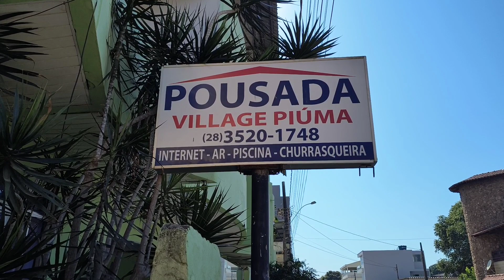POUSADA VILLAGE PIÚMA O PARAÍSO PERTO DA PRAIA 🌴